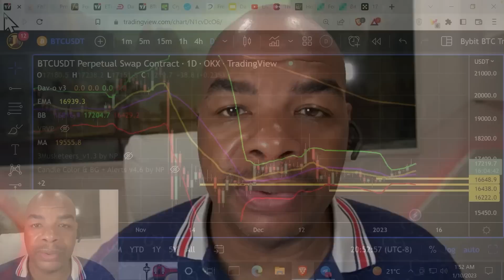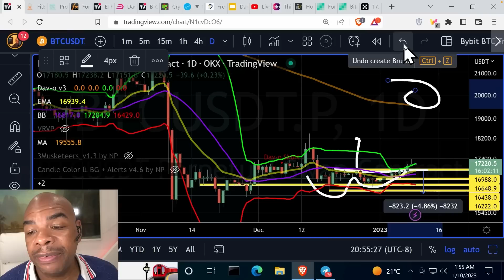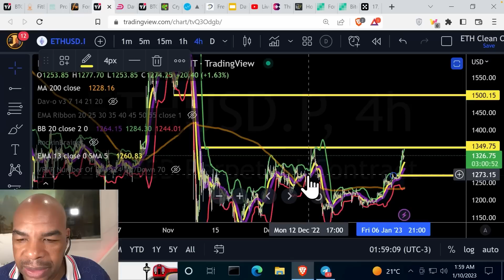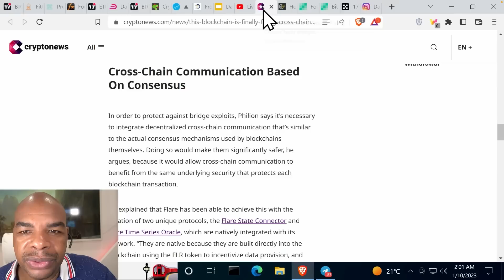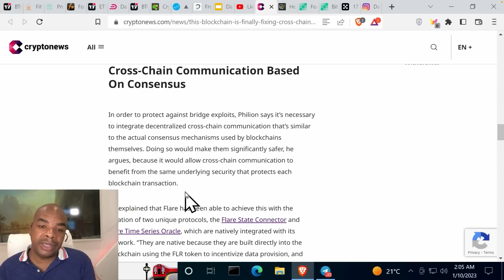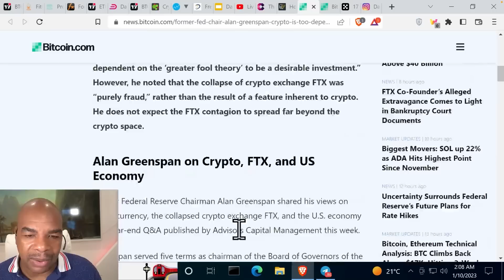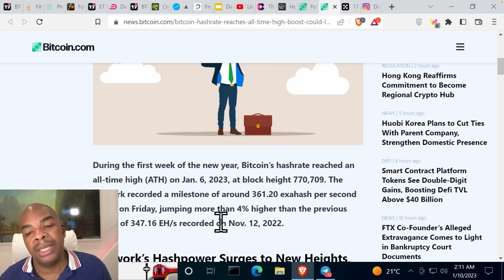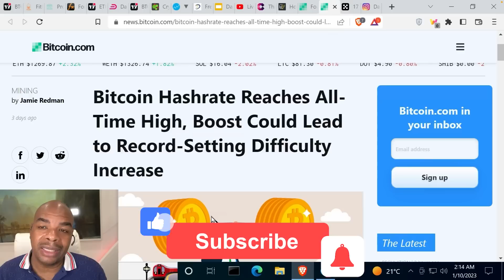IF YOU DON'T BUY BITCOIN & ETHEREUM NOW!!!!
for a bonus of up to $8000

Check out this trading bot that will make trades for you and make money for you.

Links Last Updated January 10, 2023

Time Stamps:
00:00 Intro
01:00 BTC Charts
05:08 Affiliate Deals
05:34 ETH Charts
08:05 Fit Burn Crypto Product
09:11 Cross Chain Consensus
12:51 Hong Kong - crypto hub
13:45 Greenspan on Crypto:
17:28 BTC Hashrate Increase
01:00 BTC Charts